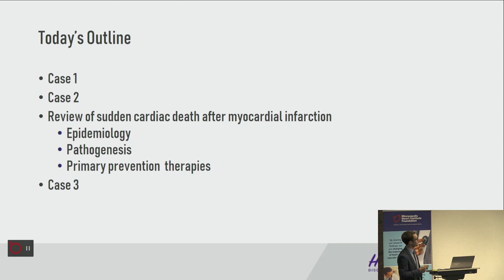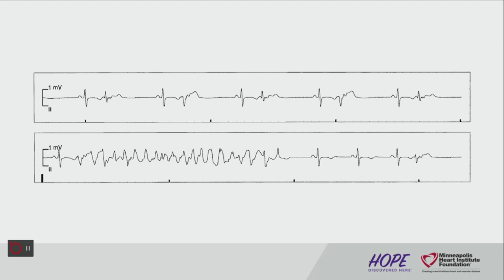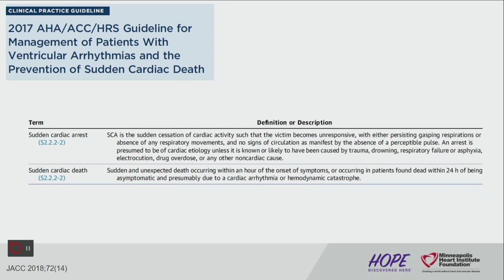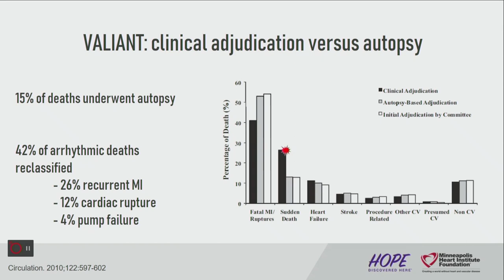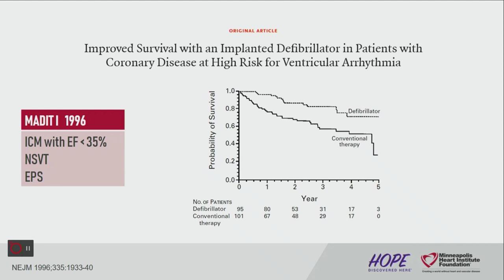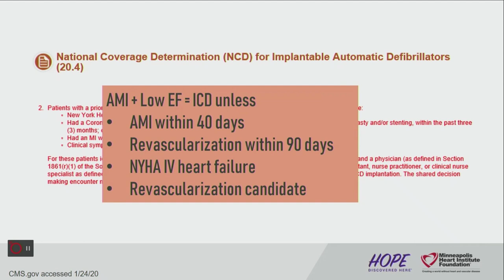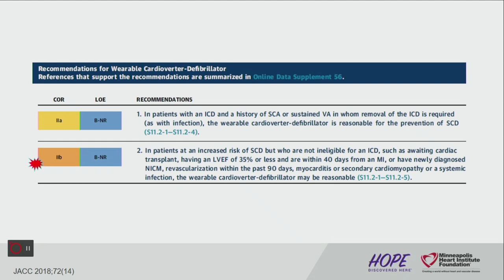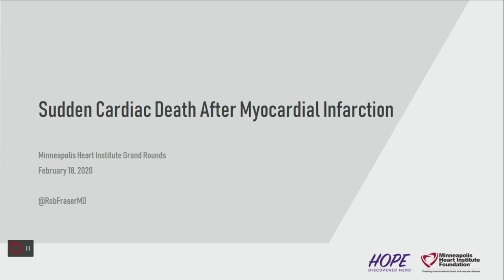Robert Fraser, MD - Sudden Cardiac Death After Myocardial Infarction